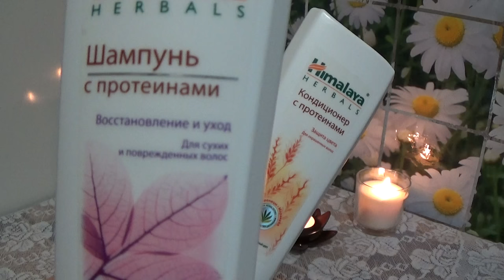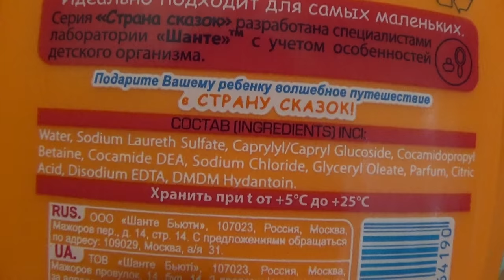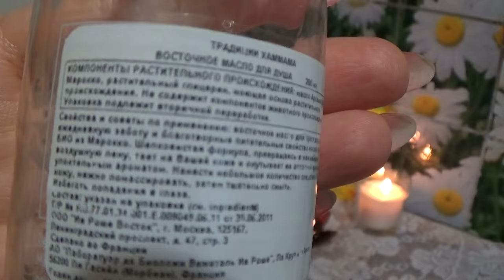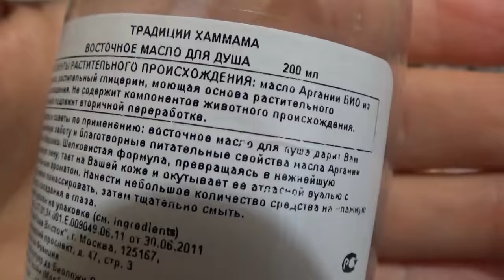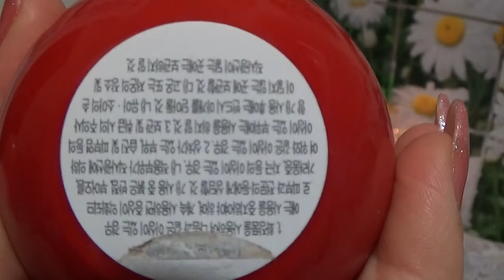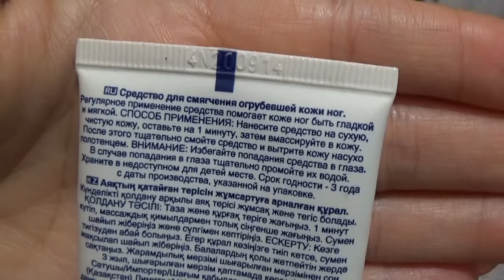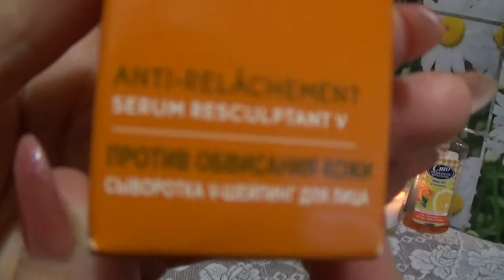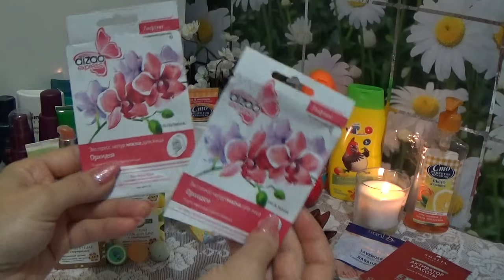ПУСТЫЕ БАНОЧКИ ЗА СЕНТЯБРЬ 2016 г.